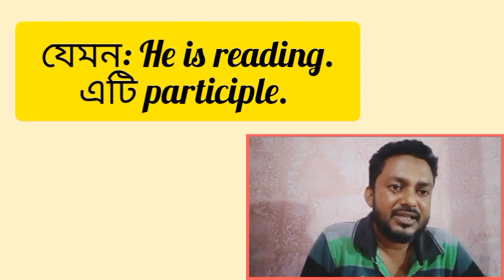Gerund এবং participle চেনার সহজ উপায়